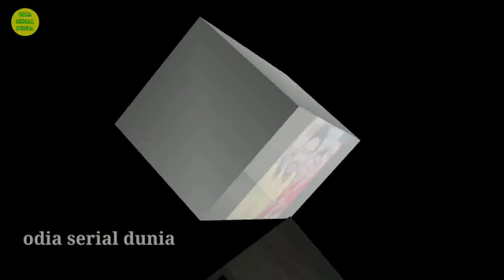ଏହି କାରଣ ପାଇଁ ତାରିଣୀ ଆଖିରେ ତାରା ସିରିଏଲ୍ ଛାଡ଼ିଲେ ସିରିଏଲ୍ ହିରୋ ତୁଷାର